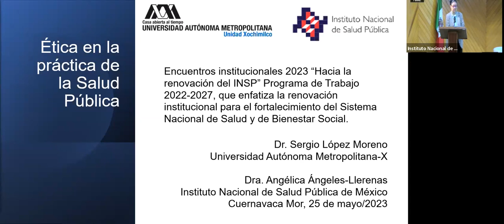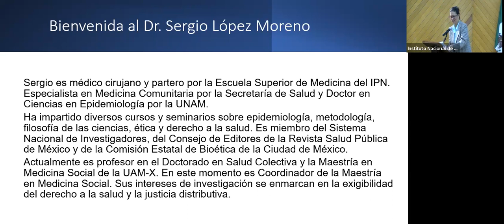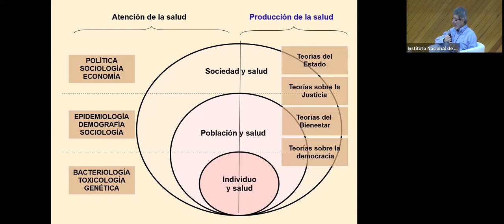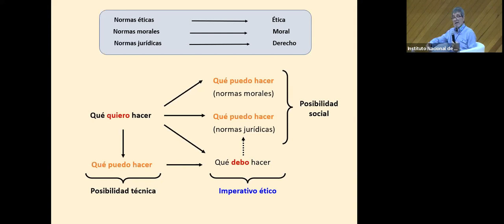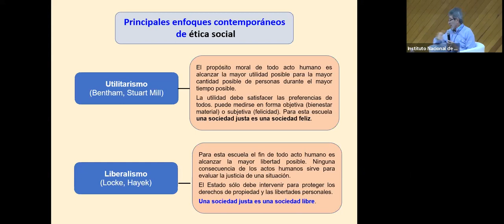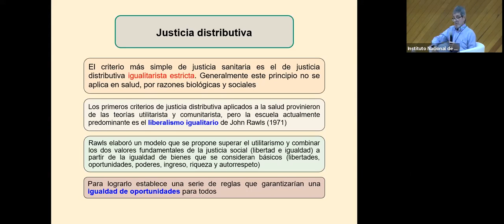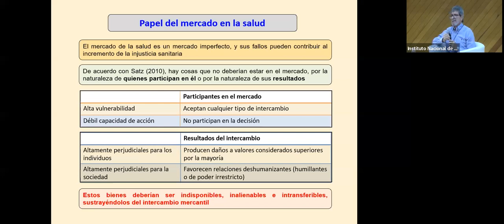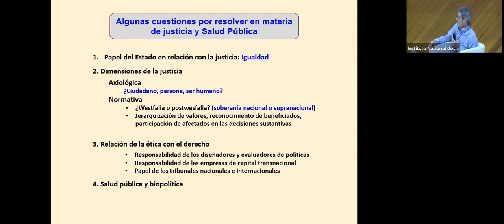Conferencia “Ética en la práctica de la salud pública un imperativo más allá del discurso”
En el quinto Encuentro Institucional  para la Renovación institucional para el fortalecimiento del Sistema Nacional de Salud y de Bienestar Social, expertos dialogan de acuerdo a su experiencia y considerando la situación actual del país, sobre la toma de decisiones,  la capacitación y el desarrollo de habilidades que son fundamentales para preparar a los profesionales de la salud pública con las competencias necesarias para navegar en el complejo proceso de toma de decisiones éticas a las que se enfrentan cada día, reflexionan sobre diferentes marcos de referencia y los desafíos éticos en la población, en la práctica de la salud pública y en la investigación en salud pública.